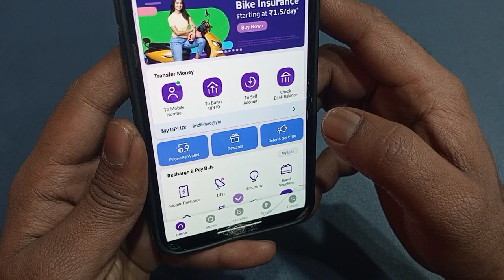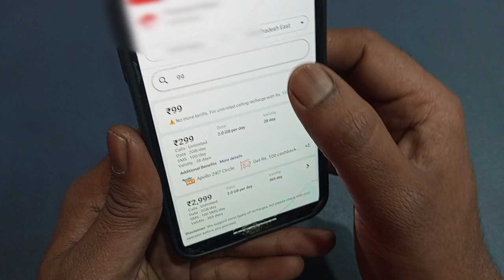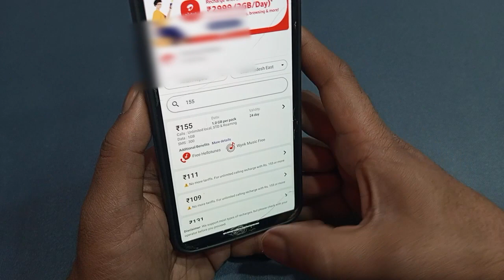Airtel Sim ko chalu rakhne ke liya kitna ka recharge kare | Airtel sim validity Recharge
Hi dosto is video me aapko bataunga airtel sim chalu rakhne ke liye recharge aur agar aap is video ko last tak dekh lete hai to aap ye shek jayenge airtel ka sim chalu rakhne ke liye recharge fir aapko kabhi bhi kisi se ye puchne ki ye sochne ki koi zaroorat nahi hogi ki airtel me sim chalu rakhne ke liye recharge maine aapko simpal aur aasan bhasa hindi me samjhaya hai minimum recharge to keep airtel sim active aap agar ye app use karte ho to aapko ye bhi pta hona hi chahiye sim chalu rakhne ke liye recharge aur yeh bhi pta hona hi chahiye airtel ka sabse chota recharge pack aap shayd aapne dosto ko ye puchta hoga airtel sim activate recharge plans shayad unhe ye nahi pata hoga airtel ka sabse sasta recharge plan to aap hamare is video se sikhne ke baad unhe bata sakte hai airtel validity recharge plans 2023 mujhe yeh bhi puree umeed aur bharosa hai aapko ye video bahut hi zyada dil se pasand aayega

About : Technical Dilshad is a YouTube Channel